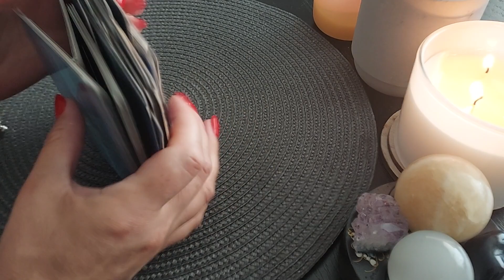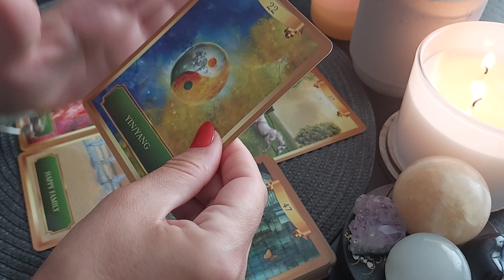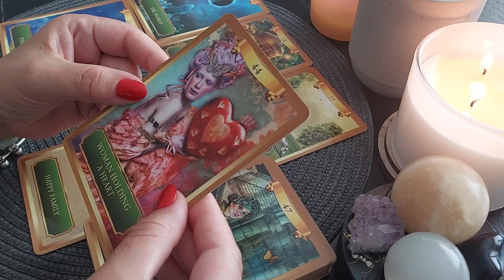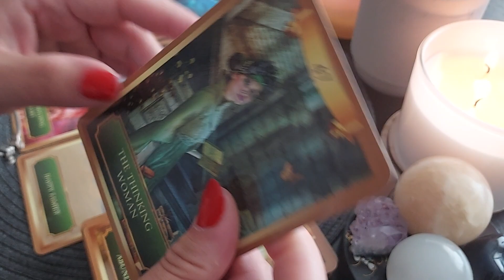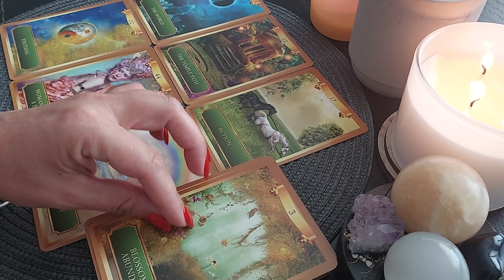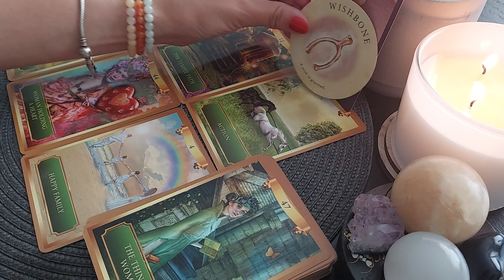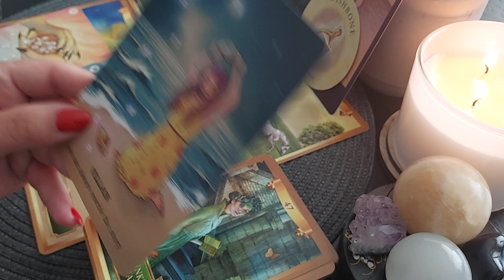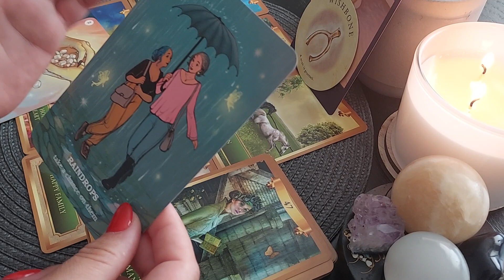SCORPION♏️24-30Iulie/Punct și de la capăt! Rescrii povestea!❤️💯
Saptamana de vis!🥳💯💃❤️